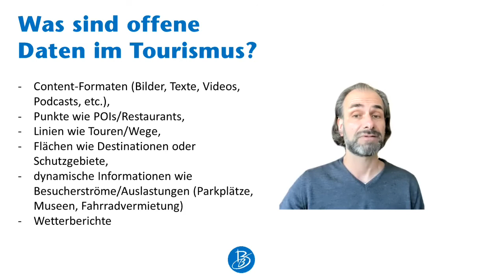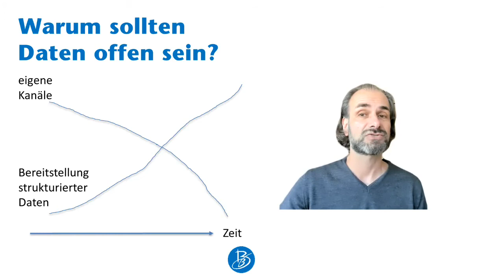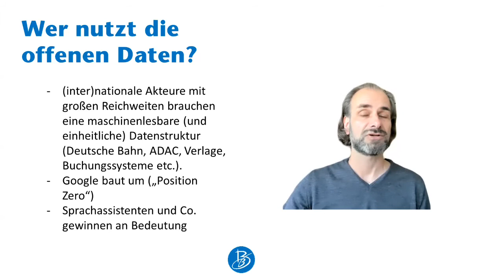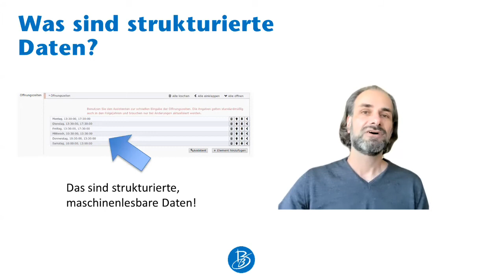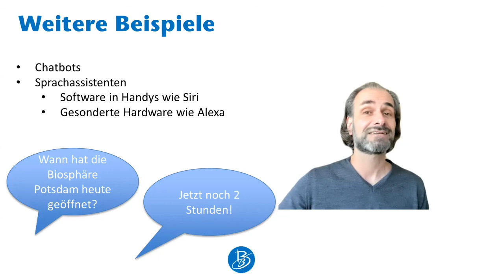Open Data im Tourismus (1/4): Was ist eigentlich Open Data?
Was sind offene Daten und wie sollten sie beschaffen sein? Wozu können offene Daten im Tourismus verwendet werden? Mit Jan Hoffmann von der TMB Tourismus-Marketing Brandenburg GmbH.

Das Tourismusnetzwerk ist das Businessportal und soziale Netzwerk für den Brandenburger Tourismus. Hier finden Sie die richtigen Ansprechpartner zu jedem Tourismusthema, einen gemeinsamen Veranstaltungskalender der Fachverbände und Tourismusorganisationen, aktuelle Nachrichten, Förderung, Kooperationsangebote und E-Learnings. Jetzt anmelden!